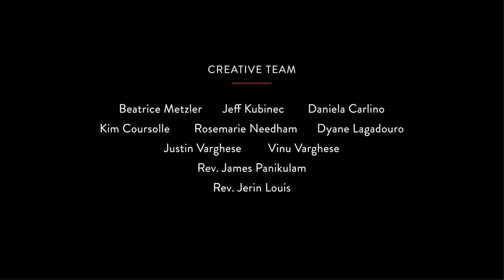We already know what God trying to tell us !!!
Thunder Bay Street Gospel has been produced by the Diocese of Thunder Bay, ON, Canada. This weekly production is a reflection upon the Sunday readings given by our friends within the Diocese of Thunder Bay. Dan from St. Dominic Church Thunder Bay.